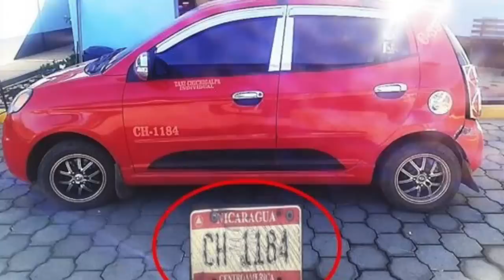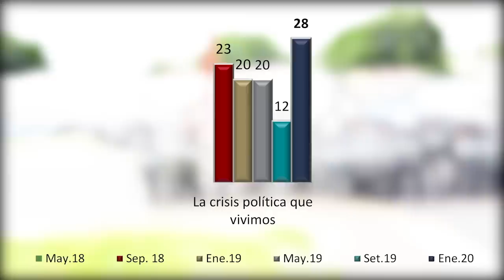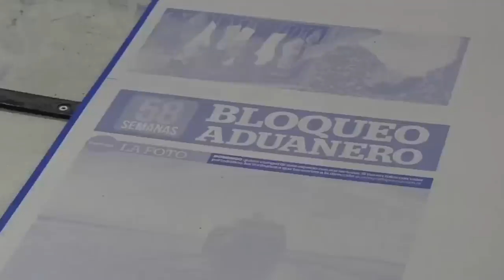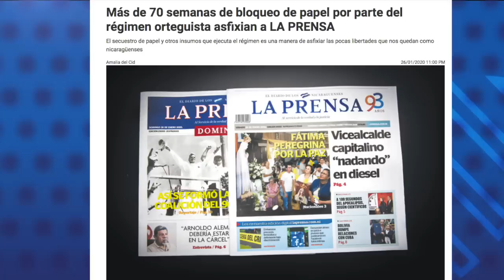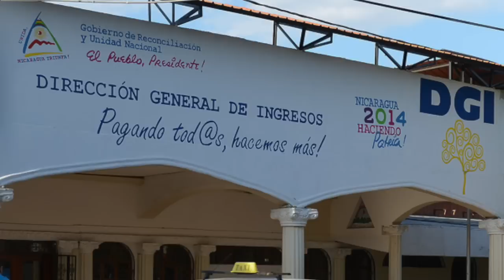⚠️♀️ El Reporte | Femicidio de adolescente chichigalpina causa indignación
1️⃣ Nicaragua registra cuatro femicidios en las primeras semanas de 2020.

2️⃣ Encuesta de Cid Gallup: Mayoría no cree que el régimen de Ortega pueda resolver la crisis.

3️⃣ Policía arrebata bandera de Nicaragua a ciudadano.

4️⃣ Se cumplen 73 semanas del bloqueo aduanero contra La Prensa.

5️⃣ Alcaldía de Managua coerciona a contribuyentes para que paguen Impuesto de Bienes Inmuebles.

📢 Recomendación del día: En nuestro canal de YouTube les invitamos a ver el más reciente episodio de La Última Mirada News: Aclaman a Laureano en Europa, y Ortega se tambalea